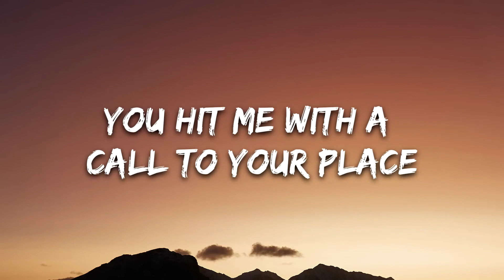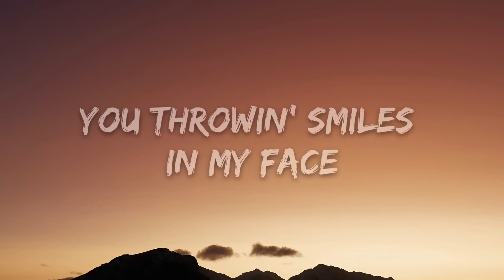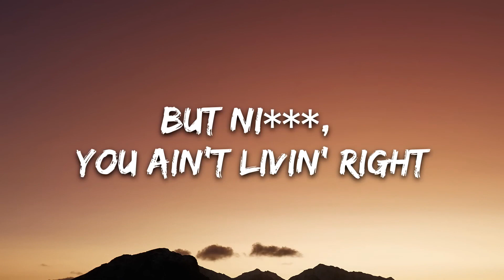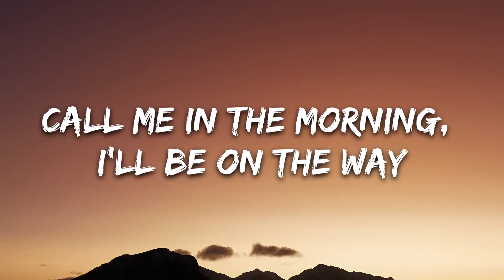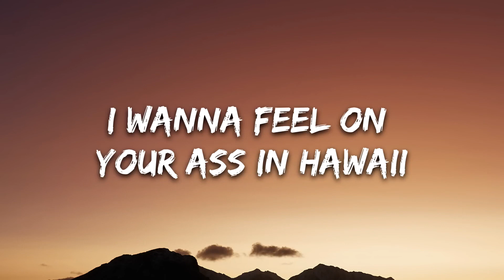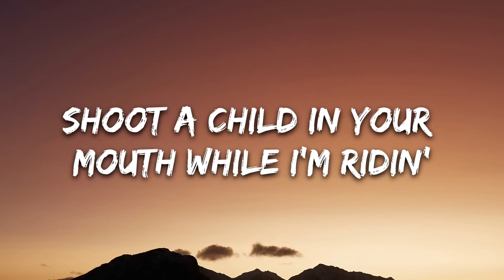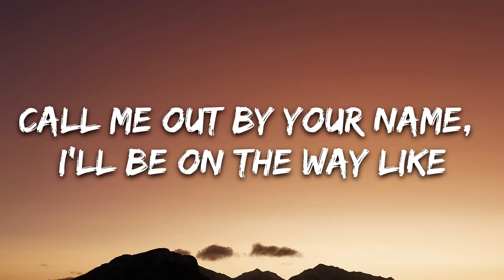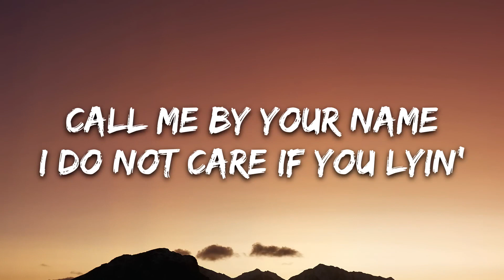Lil Nas X - MONTERO (Call Me By Your Name) (Lyrics)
[Verse 2]
Ayy, ayy